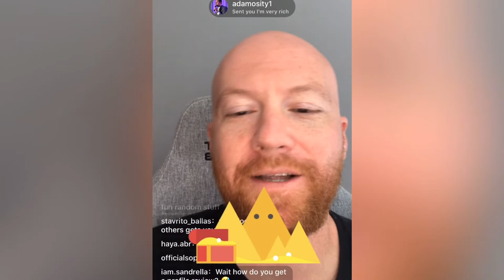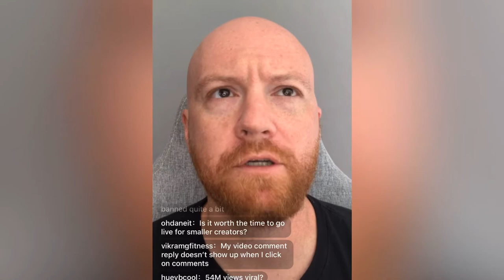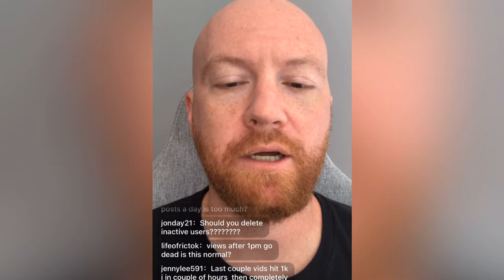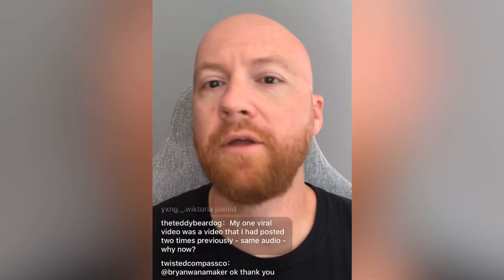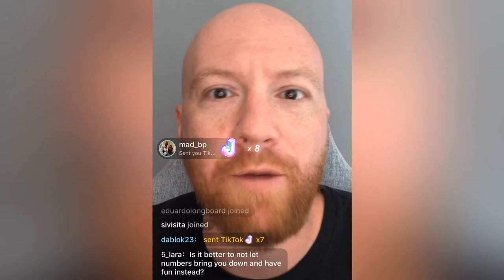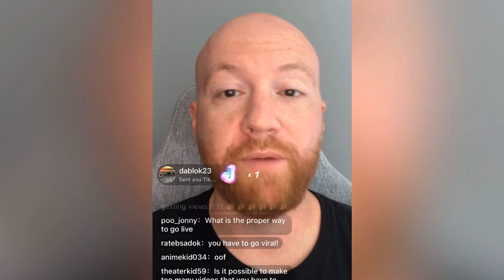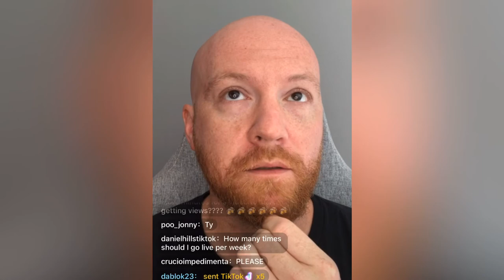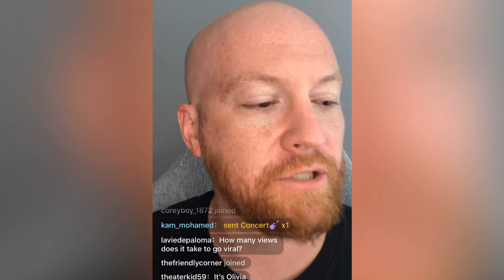How to Get Followers Faster on TikTok | Live Q&A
How to Get Followers Faster on TikTok

Want to get TikTok followers fast? Watch this Live Q&A on building your TikTok following the right way, which is not always the easiest but I do believe it is the fastest path to build your following the right way.

In this Q&A I answer questions such as:
Should all my TikTok content be in my niche?
Does a ring light help with the FYP?
How important is trending music vs music I actually like?
How to use viral video momentum to build by TikTok channel?
Why does copying others on TikTok make you viral?
Does privating videos hurt your account?
What do I consider Viral?
Is it worth the time to go live for smaller creators?
Is there a certain best time to post tiktoks?
Is one video per day enough?
And a ton more!